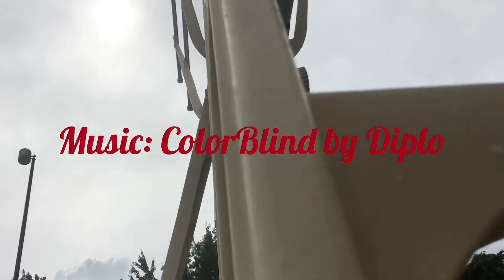Settlers Cabin DIVE POOL!